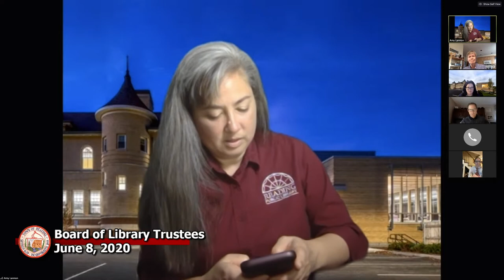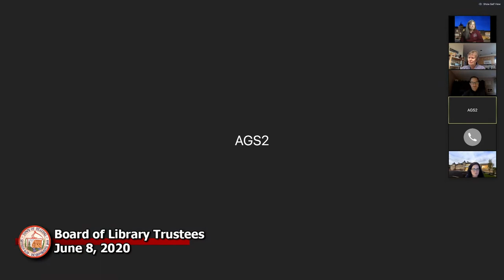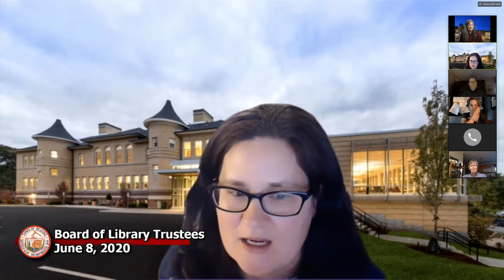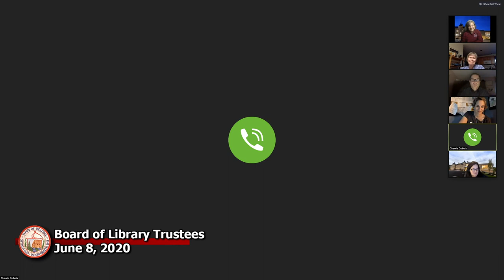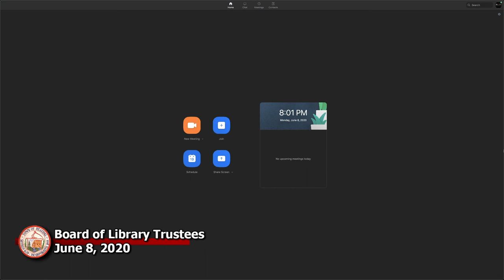Board of Library Trustees 06-08-2020